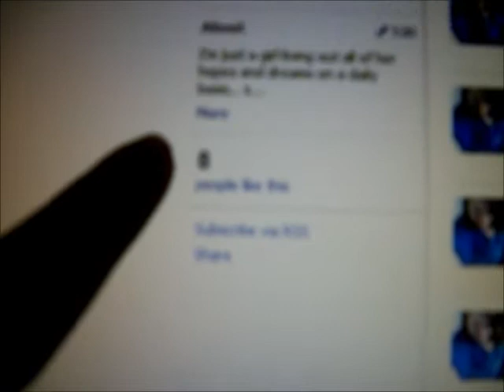BIRDS, BANDS and a BIRTHDAY!!!! [Day 41]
Another long vlog :)

Here is the link to Ernesto's Band Fan Page on Facebook:
Check it out! You won't be sorry :)

You won't regret that either!

PROMISE :)

Comment and thumbs up if you love me!!